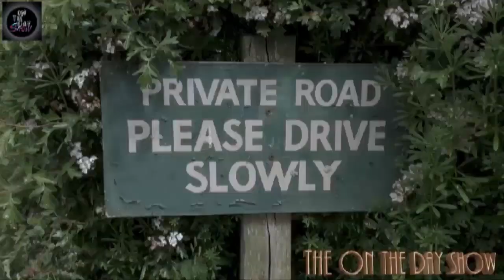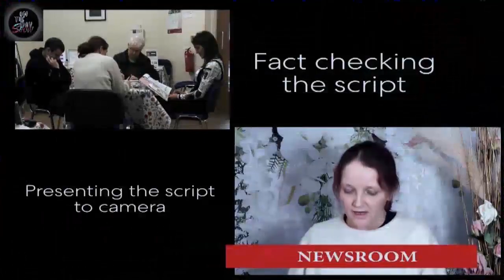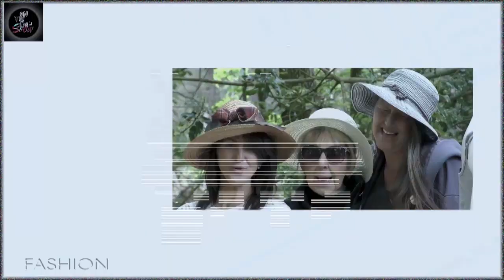TRAINING SHORT VFX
Another look at the Luk-Luk Productions Film TV & Media training courses in Ashington and Alnwick. Plus some scenes from The On The Day Show. A magazine style programme aimed at the over 50s. Training people up to work, create content, and develop skills in the world of film, tv, and media.